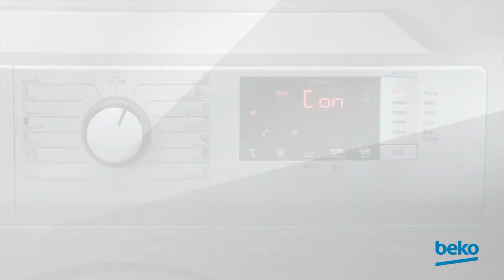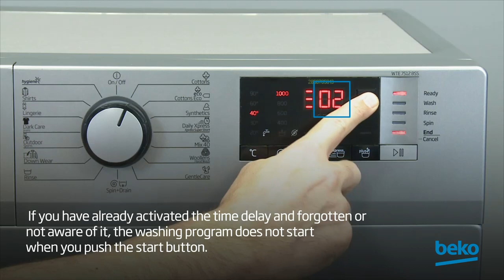How to solve problems when my Beko washing machine is not working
Is your Beko washing machine not working properly?  Learn to troubleshoot common issues and solve potential problems in this video.

Washing machines are heavy, be careful when lifting and moving and if possible, have someone assist you.

Please note, this video features a European model with a European 2-pin plug. All UK models will have a standard UK 3-pin plug but the same method for testing the power shown in this video still applies.

Be careful when removing the filter of your washing machine. A lot of water can come out so make sure your flooring is protected and you have something to catch the excess water in.